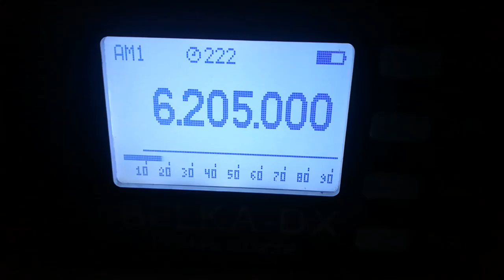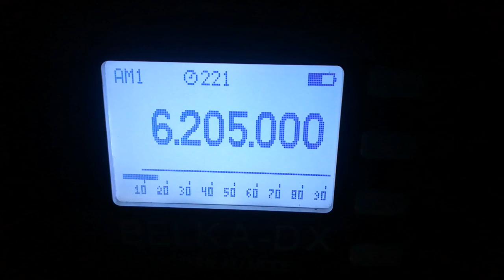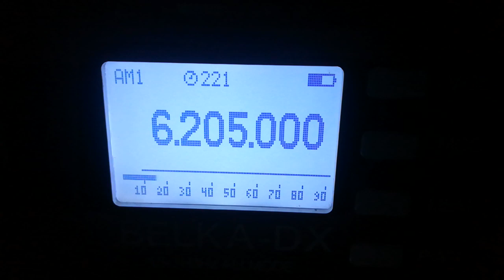Laser Hot Hits (UK), 6205, 2023.05.01, 18.08 UTC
Receiver: Belka-DX
Antenna: LW 30 m
QTH: Belarus, 140 km south of Minsk
TX: somewhere in Ireland